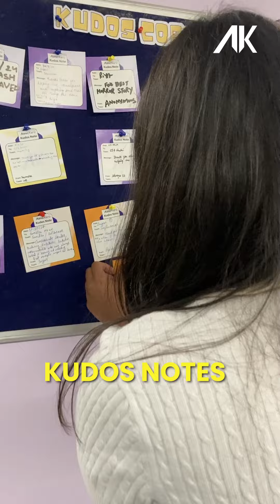"Kudos Culture: Celebrating Each Other! 🌟"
"Ever felt the joy of receiving a heartfelt note from a colleague? In our office, we celebrate each other with Kudos Notes! 💌✨ Join me as we dive into this beautiful culture of appreciation, connection, and support. Let's create a workplace where kindness thrives! 💪💖 Watch the video to learn how you can start spreading positivity today!